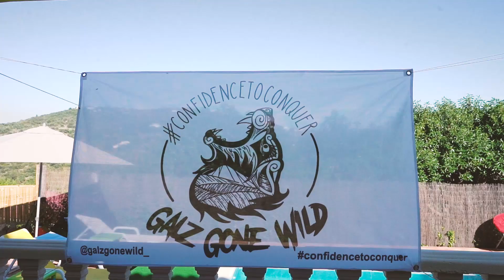Galz Gone Wild Portugal